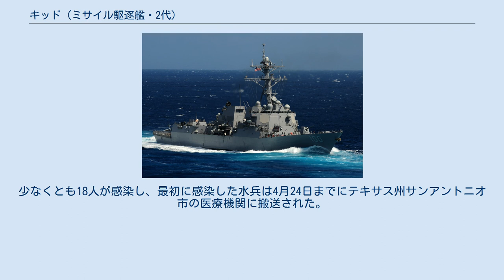キッド (ミサイル駆逐艦・2代)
キッド (英語: USS Kidd, DDG-100) は、アメリカ海軍のミサイル駆逐艦。
艦名は太平洋戦争での真珠湾攻撃において、戦艦「アリゾナ」 (USS Arizona, BB-39) に乗艦し戦死したアイザック・キッド少将に因む。
その名を持つ艦としてはキッド (DD-661)、キッド (DDG-993)に続き3隻目である。
 キッドは2005年1月22日に、キッド少将の孫のレジーナ・キッド・ウォルバーシュトとメアリー・コリーン・キッド・プラマーによって命名、進水した。
 ハリケーン・カトリーナによって損害を受け、乾ドックでの修理が必要となった為、就役が遅れた。
2007年6月9日、艦長リチャード・E・トーマス中佐の指揮下テキサス州ガルベストンにて就役した。
その後、太平洋艦隊に所属しサンディエゴを母港にしている。
 2012年1月5日、空母ジョン・C・ステニスの艦隊に所属してアラビア海に展開していたところ、海賊に拿捕されていた漁船を発見。
艦載ヘリコプターにより救出作戦を行い、海賊15人を拘束し、40日間以上人質になっていたイラン人船員13人を救出した。
 2014年3月8日に発生したマレーシア航空370便消息不明事故に対し、マレーシア政府の要請を受て捜索協力の為、インド洋に派遣された。
 2020年4月、カリブ海および東太平洋地域で麻薬密輸の取り締まりに当たっていた際に、艦内で2019新型コロナウイルスの感染が拡大。
少なくとも18人が感染し、最初に感染した水兵は4月24日までにテキサス州サンアントニオ市の医療機関に搬送された。